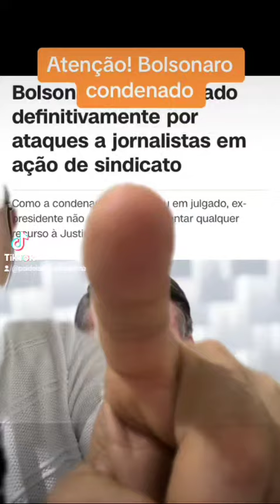🔴 Bolsonaro é condenado por ataques a jornalistas | COMENTÁRIOS POLÍTICOS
🚨 Quadro comentários políticos da semana. Aqui analiso o cenário político nacional | Bolsonaro é condenado definitivamente por danos morais a jornalistas.